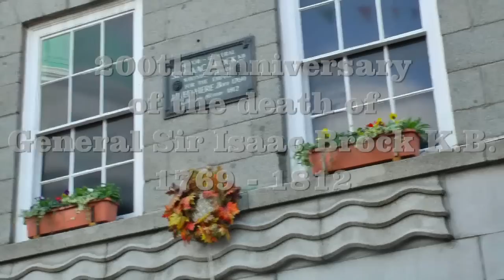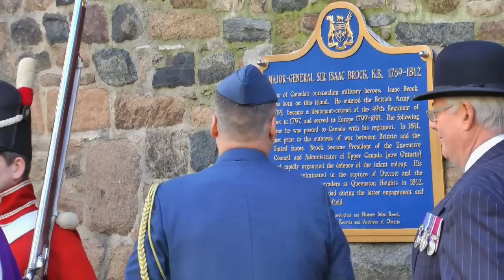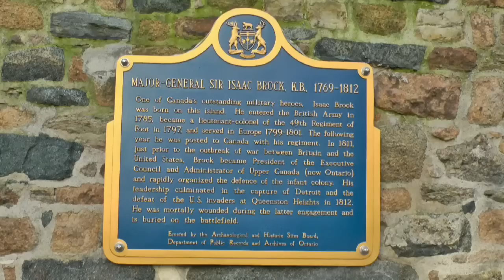General Sir Isaac Brock 200 year celebration Guernsey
Major General Sir Isaac Brock, British-Canadian hero from the Battle of Queenston Hights 1812, died on the field of honour on 13th October 1812.
This is a brief report on the celebrations in Guernsey on 13th October 2012.
A video by Rudi Van Poele for the Brock Bicentennial 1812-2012 and the Treaty of Ghent 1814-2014.